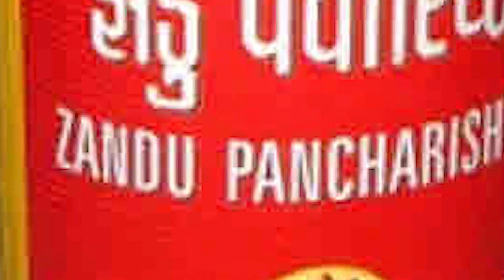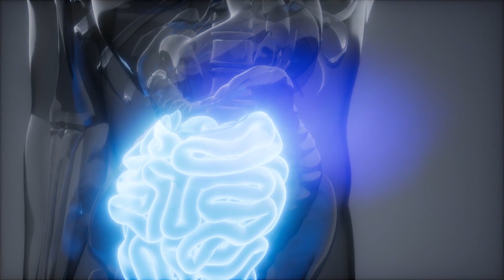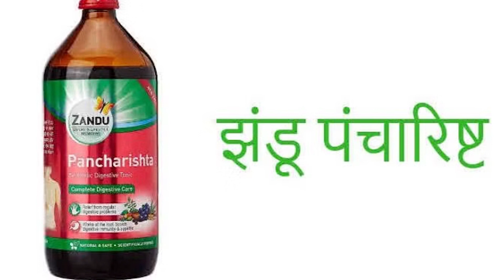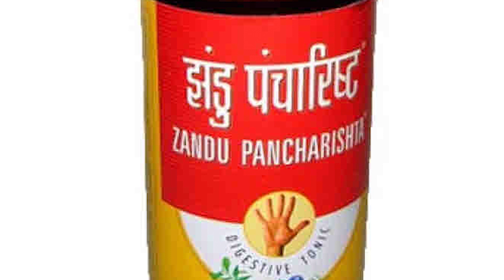झंडू पंचारिष्ट के फायदे और नुकसान | Jhandu pancharishta benefits | Jhandu pancharishta syrup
is video me ham jhandu pancharishta ke fayde aur nuksan ke bare me batane wale hai.

इस विडियो में हम झंडू पंचारिष्ट सिरप के फायदे और नुकसान के बारे में बताने वाले है ।